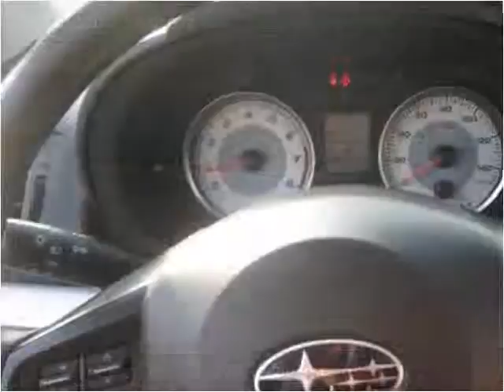2013 Subaru Impreza Used Cars Accident MD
This 2013 Subaru Impreza is available from Art Butler Auto Sales.